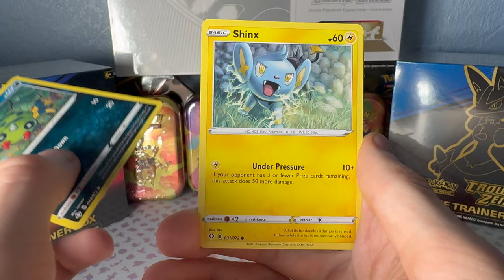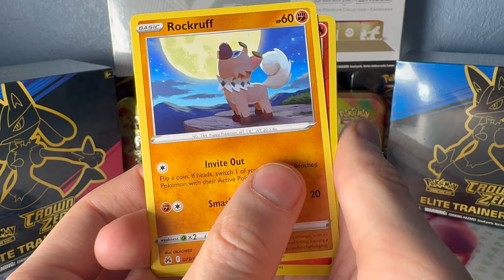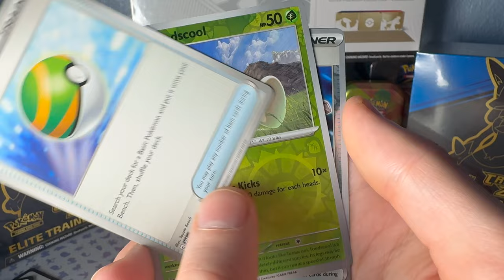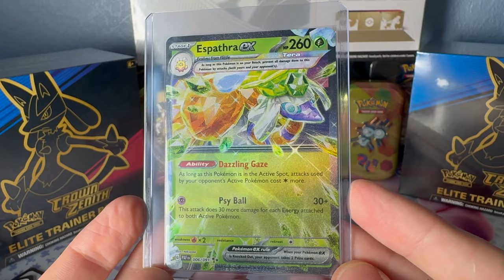5 Packs a Day Keeps Professor Oak Away 🔥🔥🔥 Day 24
🃏 5 Packs a Day Keeps Professor Oak Away 🃏

Daily pokemon quote: "I Choose You!"

Packs of the day:  Shining Fates, Temporal Forces, Crown Zenith, Lost Origin and Paldean Fates 🔥

Welcome to "5 Packs a Day Keeps Professor Oak Away"! Join me every day for a relaxing and soothing experience as I open five Pokémon packs. Enjoy the ASMR sounds and chill vibes with no commentary. Whether you're looking to unwind or get your daily dose of Pokémon excitement, these videos are perfect for you.

✨ Professor Oak may have all the answers, but here, we find joy in every pack! ✨